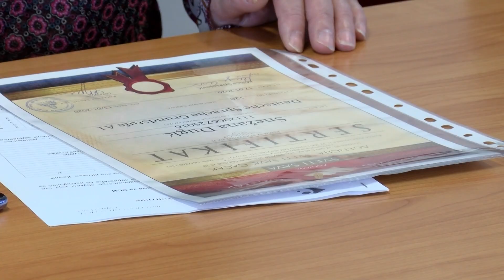Osobe sa invaliditetom završile obuku za osnovno znanje nemačkog jezika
Полазницима који су са успехом завршили обуку за немачки језик у крагујевачкој филијали Националне службе за запошљавање уручени су сертификати. Обуку за незапослене са инвалидитетом је спровела Школа страних језика „АБЦ“. Осим знања енглеског језика које се данас на тржишту рада подразумева, послодавци се све више интересују за радно ангажовање кандидата који траже посао, а знају и немачки језик.